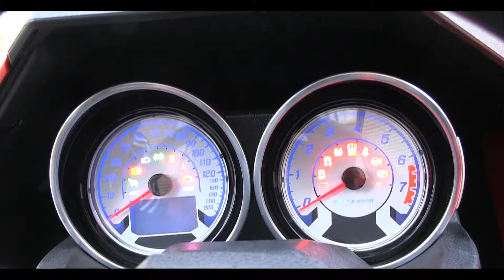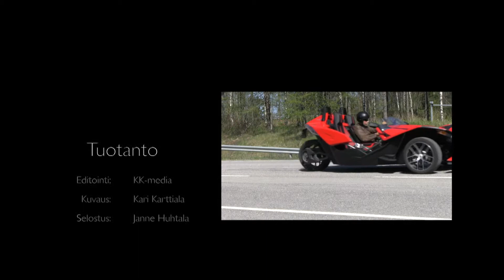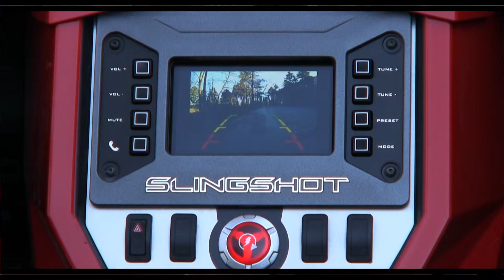Polaris Slingshot Ajoelämys